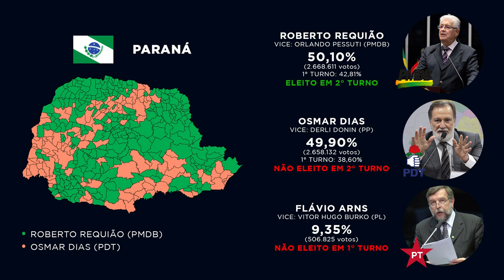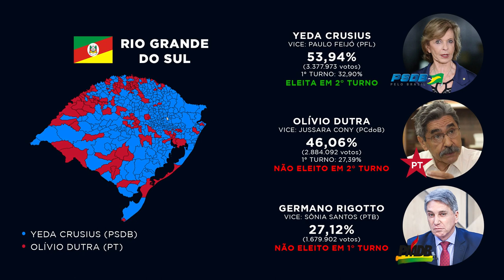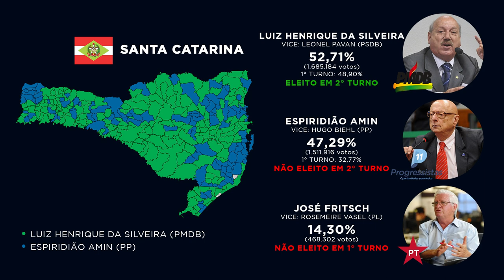Governadores Eleitos no Sul nas Eleições 2006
*Os estados onde os jingles não foram encontrados, colocamos seus respectivos hinos, ao invés de jingles.